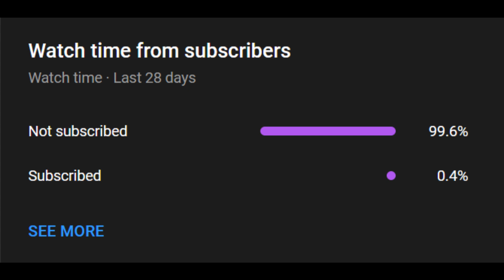rock the boat x work (sped up)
Copyright and licensing:
If any producer or artist has an issue with this song or picture, please contact me before doing anything by sending us an e-mail or a personal message and your content will be removed from my channel immediately.